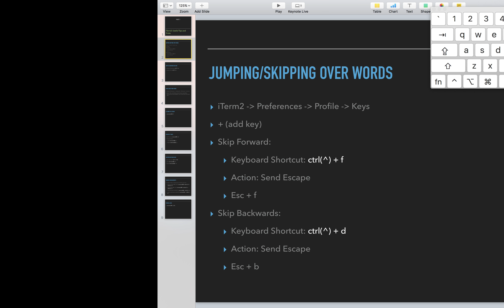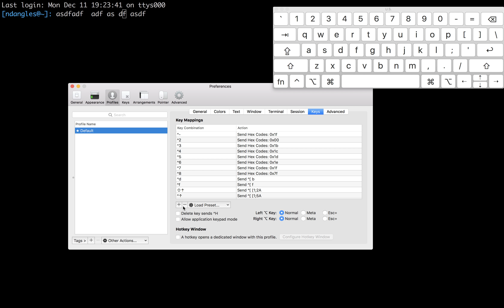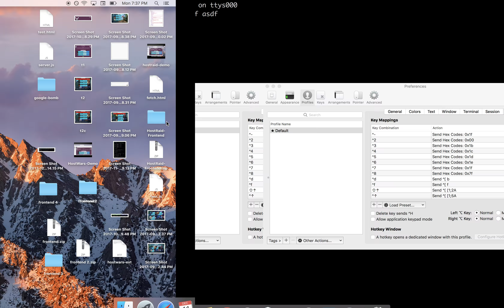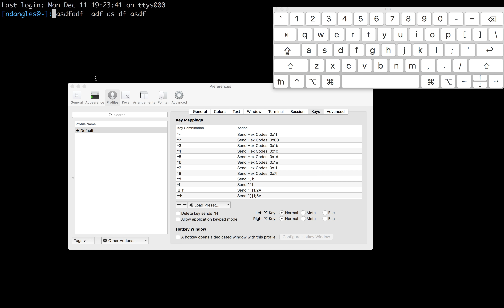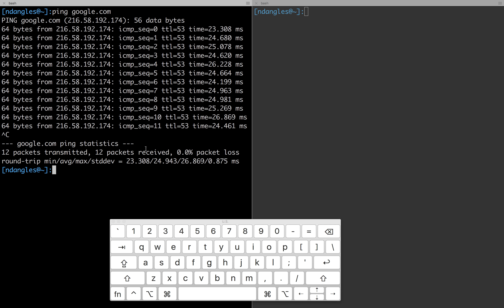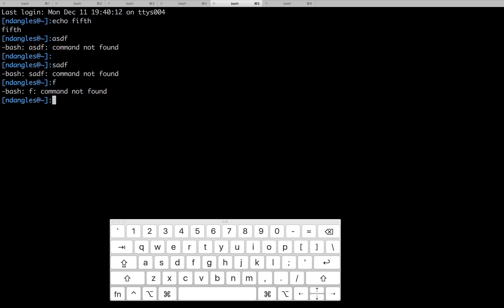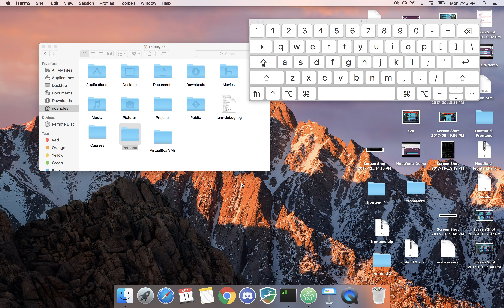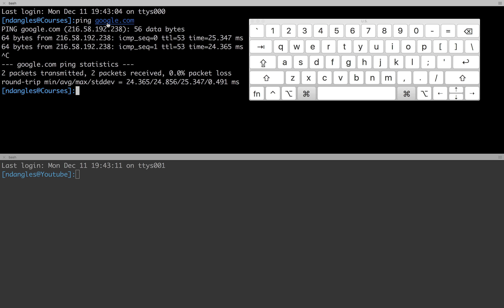iTerm2: Useful Tips and Tricks